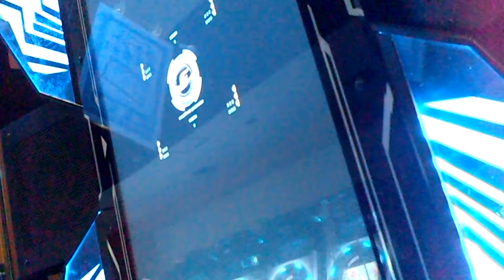『SOUND VOLTEX BOOTH』 Blue Rain Dustboxxxx RMX （Dustboxxxx） （ADVANCED）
『SOUND VOLTEX BOOTH』 Blue Rain Dustboxxxx RMX （Dustboxxxx） （ADVANCED） SDVX
Lv.10